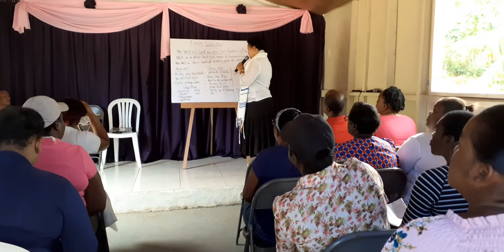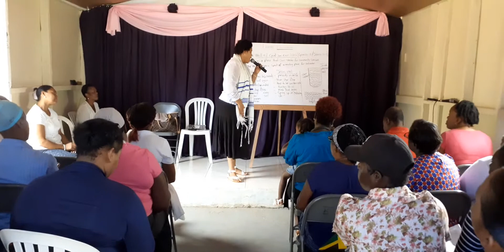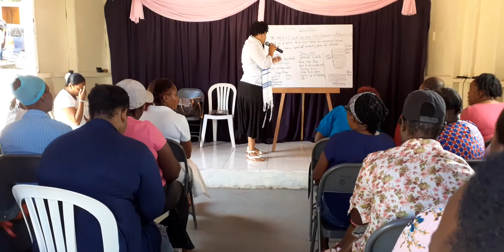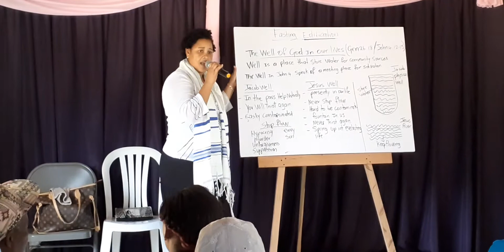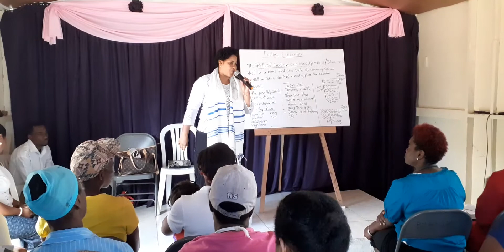Bishop Hall in Bethany branch John 4 12 The Well God in our lives 3